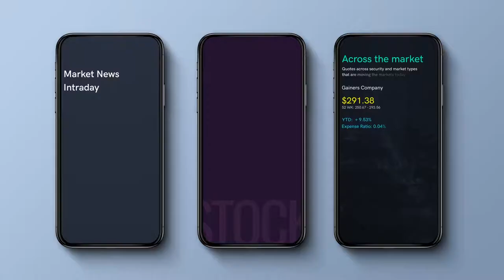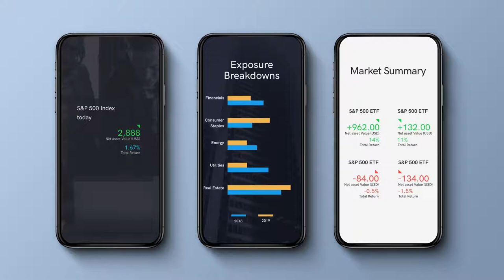Instagram Infographics Business Pack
Instagram business package. Ideal for advertising and promotion of your business. The project is easy to set up, even a beginner can handle. Charts are perfect for cryptocurrency, market news, review of trading platforms and much more. That’s what you were looking for!
The project contains a lot of graphics, titles, lower thirds and ultra-modern promo for your business!
Project Features:

    Every scene has a unique animation
    Modular structure
    Duration of each scene 1: 00 min
    Multi-purpose
    Fast rendering
    Effects control panel – adjusting in one click